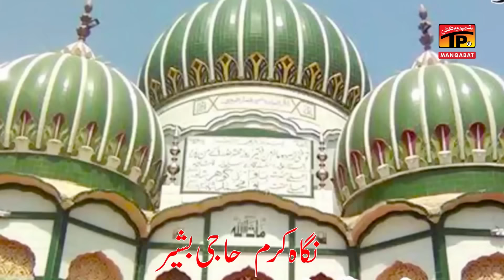Nosha Sun Le Arzaan | Yasir Iqbal Hira Qawwal | TP Manqabat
TP Manqabat is an amazing devotional-themed Youtube channel. It features vast range of devotional content genres including Manqabat, Dhamal, Qasseda, insightful and meaningful miracles along with historic stories of glorious Panjtan Pak, Masoomin, Shuhda E Karabalah,Buzurgan E Deen, Auliya E Ikaram. It also airs other relevant devotional tracks that will elevate everybody’s soulful mood. Moreover, anyone who possesses strong interest along with inclination towards listening to religious and Heart touching content is highly pleased and blissful after listening to the gratifying tracks available on TP Manqabat. So, here is a call out to all devotional content lovers who want to be surrounded by soulful content from multiple sources to come and join us at TP Manqabat and experience the comprehensive content offering in heartwarming devotional arena.